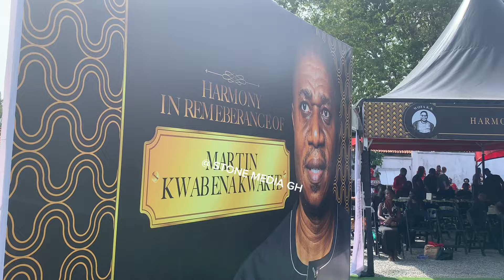Legend Tagoe Sisters Performing all their hit songs after their 40 years celebration